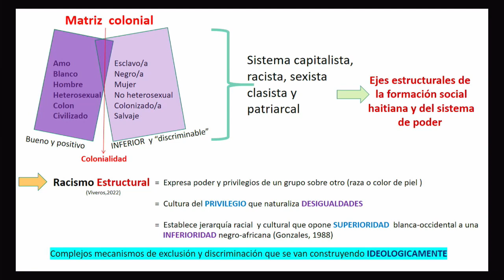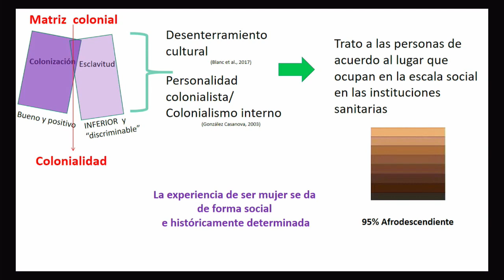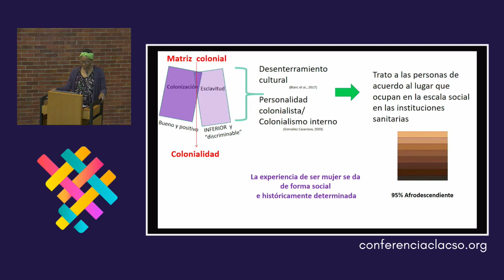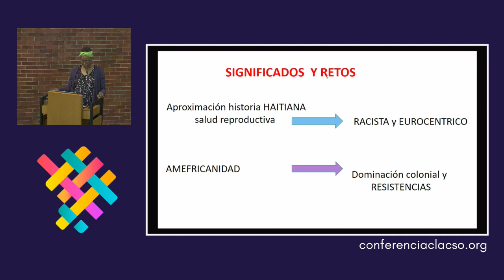Feminismos negros descoloniales - Panel - Eje "Racismo, negritudes y afrolatinidades"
Foro "Améfrica Ladina/ Nuestra Afroamérica: Legados y horizontes antirracistas"

VI 10/06 » 10:15 a 11:45 hs | Facultad de Medicina - UNAM [Auditorio Dr. Raoul Fournier Villada]
Panel | Eje 29: Racismo, negritudes y afrolatinidades
Feminismos negros descoloniales
Modera
Mara Viveros Vigoya
Ex- Presidenta de la Latin American Studies Association (LASA), Universidad Nacional de Colombia.
Panelistas
Claudia Miranda
Rede Carioca de Etnoeducadoras Negras. Universidade Federal do Estado do Rio de Janeiro. Brasil
Flavia Rios
Centro Brasileiro de Análise e Planejamento. Brasil
Maria Clara Araújo Dos Passos
Universidad de São Paulo. Brasil
Ochy Curiel Pichardo
Departamento Estudios Culturales. Universidad Javeriana. Colombia
Rosa Campoalegre Septien
Centro de Investigaciones Psicológicas y Sociológicas. Cuba
Tania Pierre Charles
Centre de recherche et de Formation Economique et Sociale pour le Developpement. Haití